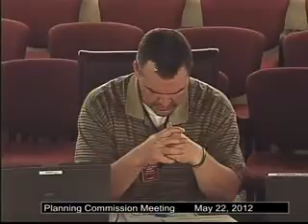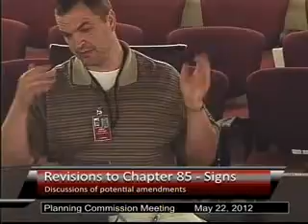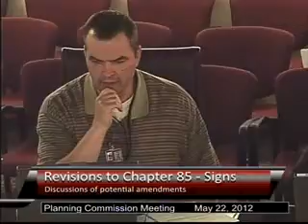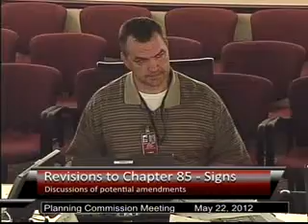Planning Commission Meeting May 22, 2012 Special Part 1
05/22/2012_Special_1